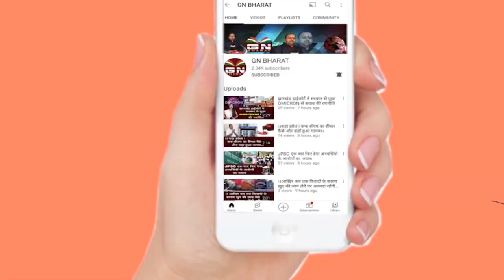बरियातू में असामाजिक तत्वों ने मंदिर में की तोड़फोड़, भड़के सांसद और विधायक